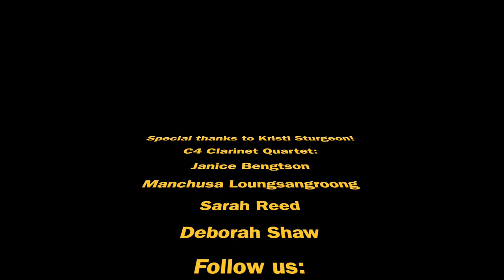Clarinets and Salsa *World Premiere* - Kristi Sturgeon - C4 Clarinet Quartet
World Premiere of Kristi Sturgeon's "Clarinets and Salsa"
C4 Clarinet Quartet at Arkansas Clarinet Day 2023